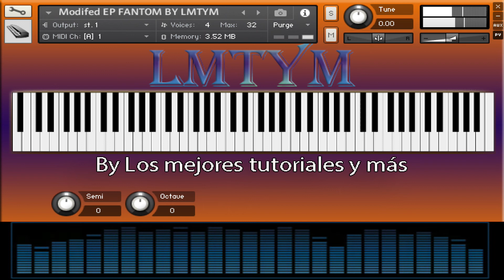MODIFED EP FANTOM – SAMPLES para KONTAKT 5 a Kontakt 8 (NKI + WAVS)🎼🎹By LMTYM 🔥💯